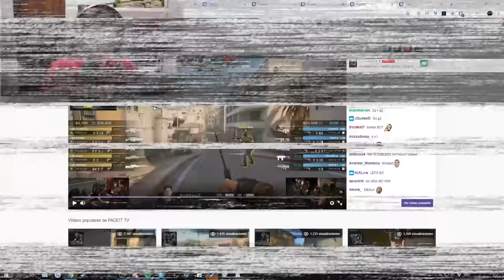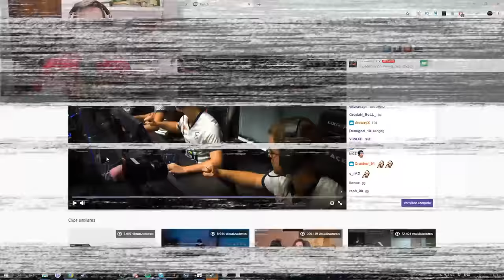¿COMO HA HECHO ESE TIRO? | LOS MEJORES MOMENTOS DE LA MAJOR #2